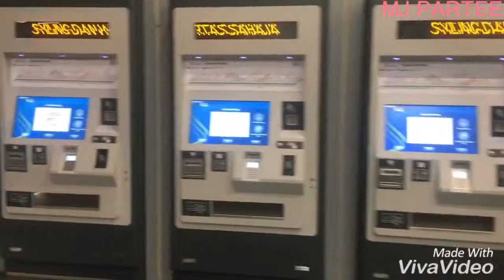VLOG STATION MRT TAMAN PERTAMA ~ KUALA LUMPUR ( MALAYSIA )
Station mrt taman pertama jalan cheras kuala lumpur malaysia